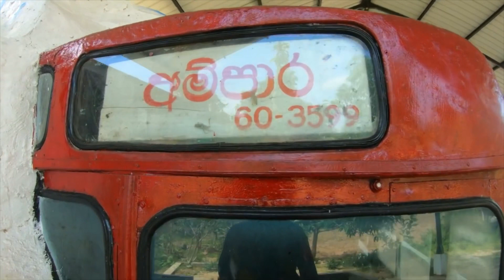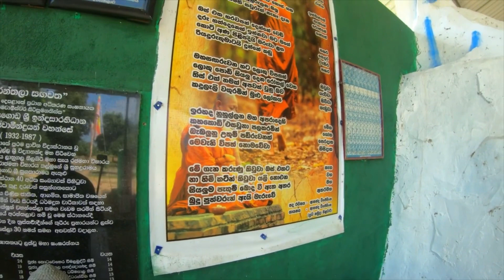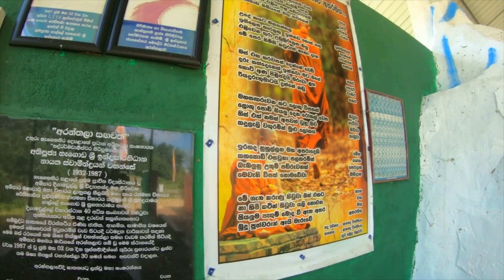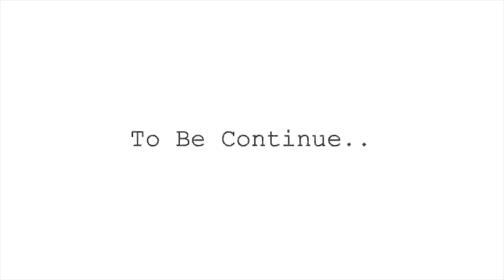අරංතලාවේ කදුලු කතාව (1987-06-02) | Aranthalawa | part 1 | LK Tourism | Travel Vlog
The Aranthalawa massacre was the massacre of 33 Buddhist monks, most of them young novice monks, and four civilians by cadres of the rebel Liberation Tigers of Tamil Eelam organization (the LTTE, commonly known as the Tamil Tigers) on June 2, 1987, close to the village of Aranthalawa, in the Ampara District of Eastern Sri Lanka. The massacre is considered one of the most notorious and devastating atrocities committed by the LTTE during the history of the Sri Lankan Civil War, and continues to be commemorated 20 years on.